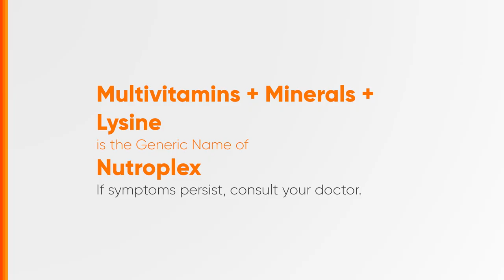Nutroplex Radio Ad 2H 2024 15s [ST]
Ito po ang 2H 2024 Radio Ad ng Nutroplex. (15-sec. Version)

DRPS Two 8036: Nutroplex Radio Ad 2H 2024 15s [ST]